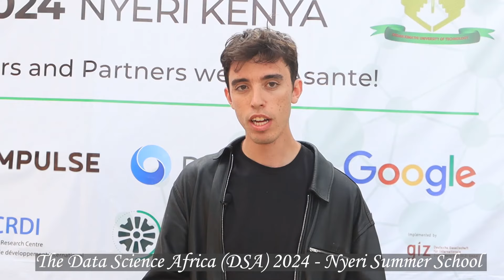The Data Science Africa DSA 2024 - Nyeri Summer School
The Data Science Africa (DSA) 2024 Nyeri Summer School and Workshop started today at the Dedan Kimathi University of Technology (DeKUT), Main Campus, Nyeri from June 3rd to 7th, 2024.
The event will delve into crucial and emerging topics in data science, such as Generative AI, Edge Machine Learning (Edge ML), and Natural Language Processing (NLP). These subjects, not only at the forefront of technological innovation, but also with significant practical applications, underscore the real-world impact of data science on societal well-being.
In his opening remarks, Vice Chancellor Prof. Peter N. Muchiri emphasized the University's strong commitment to STEM (Science, Technology, Engineering, and Mathematics) education. He explained that DeKUT focuses on integrating research and development (R&D), human capital development, and innovation, which are then channelled into entrepreneurial ventures. This comprehensive approach ensures that students and researchers excel academically and theoretically and make meaningful contributions to technological and societal progress.